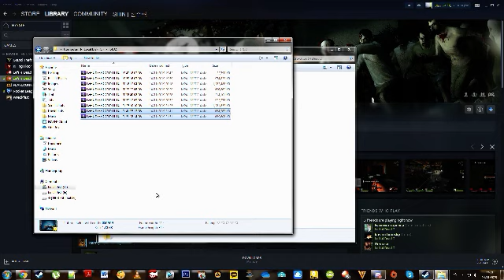Desktop 2019 11 14 22 13 50 16 DVR